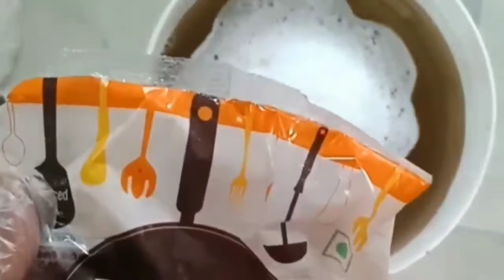How to make transparent dishwash || dishwash tutorial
hello friends aj me is video me app ko batauga Kinda transparent dishwash kase banate ha.
if any queries or raw material requirement contact

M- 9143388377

if anyone wants to buy the 200 types of household product making formula book is only for 350/-

200 Formula List-

1. HANDWASH LIQUID
2. DISHWASH LIQUID
3. GLASS CLEANER LIQUID
4. TOILET CLEANER
5. FLOOR CLEANER
6. WHITE PHENYL
7. Black Phenyl Liquid
8. CAR SHAMPOO GEL
9. CAR POLISH
10. TILES AND MARBLE CLEANER
11. LIQUIDE DETERGENT
12. DETERGENT POWDER
13. DETERGENT SOAP
14. SHOWER GET
15. BATH SOAP
16. ROOM FRESHNER
17. PERFUME SPRAY
18. Detergent Powder
19. Detergent Soap
20. Dettol Liquid
21. Dishwash Concentrate
22. Dishwash Gel Liquid
23. Dishwash Paste
24. Dishwash powder
25. Dry cleaning fluids
26. Dry cleaning Supliment
27. Ezee Woolen Cleaner
28. Face Cleaning Milky
29. Cream
30. Face Powder (Talc Powder)
31. Facewash Gel
32. Fairness cream
33. Fitkari
34. Floor Cleaner Concentrate
35. Floor Cleaner Liquid
36. Floor polish
37. Glass Cleaner Concentrate
38. Glass Cleaner Liquid
39. Gold Cleaner and Polish
40. Green Pheynl Liquid
41. Hair diy
42. Hair dressing cream
43. Hair Oil
44. Hair Removal Cream
45. Hair remover powder
46. Hair remover soap
47. Hair Shampoo Liquid
48. Hair Waxing Cream
49. Hand Sanitizer Liquid
50. Handwash Concentrate
51. Handwash Liquid
52. Ink remover
53. Lip Balm Cream
54. Lipsticks
55. Liquid Neel
56. Liquid Detergent
57. Low Price Detergent Powder
58. Low Price Handwash Liquid
59. Magic Handwash
60. Magic Room
61. Freshner Powder
62. Magic Toilet Claner
63. Metal Cleaner
64. Metal polish
65. Mosquito Killer Agarbatti (sticks)
66. White Phenyl Liquid
67. Mosquito repellent cream
68. Mouth wash
69. Multipurpose Cleaner Liquid
70. Nail polish
71. Nail Polish Remover
72. Naphthalene balls
73. Oxizenated tooth powder
74. Pain balm
75.Perfume Body Spray
76. Permanent ink
77. Phenyl Concentrate
78. Pipe Choke Cleaner
79. Pitambari Liquid
80. Pitambari Powder
81. Prickly Heat Powder
82. Red tooth powder
83. Room Freshner Liquid
84. Saving cream
85. Shower Bath Gel
86. Silver Cleaner and Polish
87. Soap Base
88. Soap Oil
89. Sunlight soap
90. Thick White Phenyl
91. Thick White Phenyl Concentrate
92. Thinner Liquid
93. Tiles Marble Cleaner Liquid
94. Toilet Cleaner Concentrate
95. Toilet Cleaner Liquid
96. Tooth Paste
97. Tooth powder
98. Transparant TRO Phenyl
99. Tyre Polish Gel
100.Ultrasound Gel

MY GEARS :-

50MM LENS
CAMERA TRIPOD

Free Tutorial